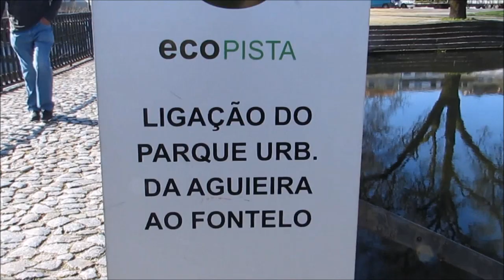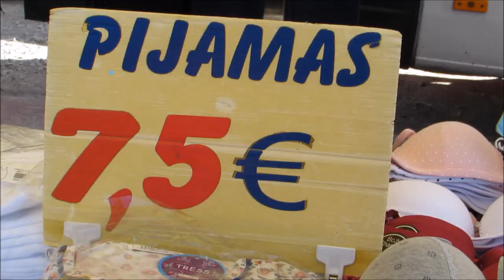Bora pra feira? - Recinto feira semanal em Viseu - Minha vida em Portugal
Quer saber onde fica a feira? Confira no link do google maps